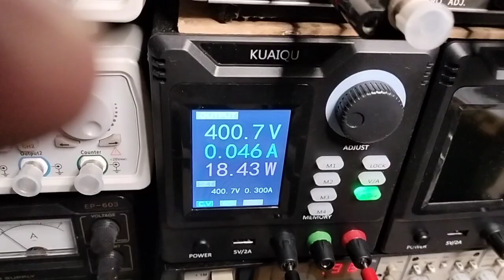SIMODRIVE SIEMENS 611 F002 FIX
SIMODRIVE 611 Siemens F002 error fix
R006 read bus voltage,  400v with this power supply is a DC inverter.